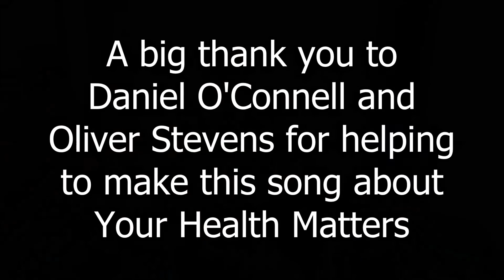Your Health Matters music video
This is the fantastic your Health matters music video!